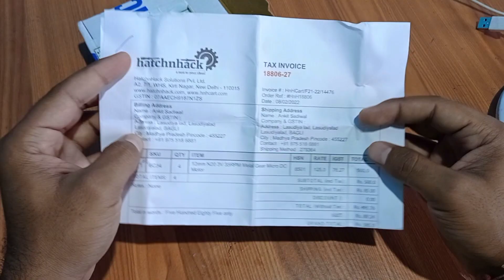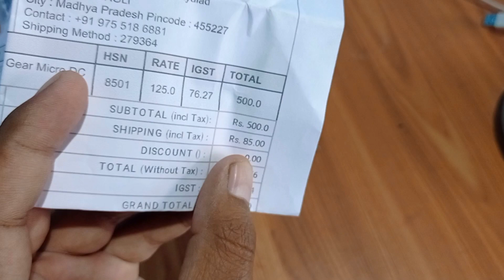Making real hydraulic cylinder || how to make borewell machine 🇮🇳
making hydraulic jack
make hydraulic cylinder
making hydraulic jack at home
hydraulic jack kese banaye ghar pe

Borewell machine kese banaye
Borewell machine kese banaye ghar pe
Gadda karne ki machine bataye
Gadda karne ki machine banaye
Gadda karne ki machine banana sikhaye
Hole machine
How to make hole machine
How to make videos
How to make video on youtube
How to make youtube channel
Ghar pr banaye machine
Hole machine banake dikhao
Hole karke dikhao
Borewell machine India
Real borwel machine
Making realistic borewell machine
Making real borwel machine
How to make cardboard jcb
How to make cardboard hole machine
How to make cardboard borewell machine
How to cut pvc pipes
How to make small jcb
How to make small borewell machine
Lifehacks
Mast mast chij banana bataye
Achhi achhi cheej  banana sikhaye
Paper se cheeje banaye ghar pe
Paper se banaaye
Paper se banaye gun
Paper se banaye frames
Paper life hacks
Jindagi jeena bataye
Bhajan music
New songs
New ncs music
How to increase followers instagram
Followers kese badaye  instagram ke
New youtube channel kese banaye
Naya channel kese banaye
Information video
Motivation videos
Fitness videos
Singing videos
Gaming videos
Playing videos
Studying videos
Education videos
News videos
News
Daily news
Experiment videos
Science videos
Science and technology video
Photography videos
Short film
Hostel videos
Filmmaker
Film making
Film kese banate
Chhoti hole machine banaaye
Chhoti borewell machine banana sikhaye
Ankuprojects India
Flowvary vlog channel
Ankuprojects new video
Ncs music
Ncs song no copyright
Ncs sounds
Ncs sounds no copyright
Neffex music's
Neffex songs